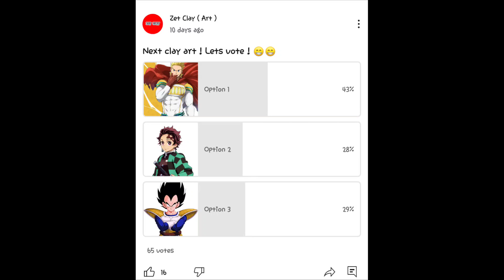Sculpting Togata Mirio ( Lemillion ) form My Hero Academia with clay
material is air dry clay

hope this video help you to make your own figure with air dry clay and hope you enjoy my video